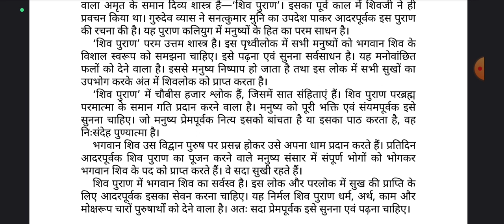शिव पुराण का पाठ करने से मनोकामनाएं पूर्ण हो जाती हैं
Shiv Puran | धार्मिक मान्यता के अनुसार, शिव पुराण का पाठ करने से मनोकामनाएं पूर्ण हो जाती हैं 23 Feb.

Shiv Puran | धार्मिक मान्यता के अनुसार, शिव पुराण का पाठ करने से मनोकामनाएं पूर्ण हो जाती हैं 23 Feb | Sunil Technical